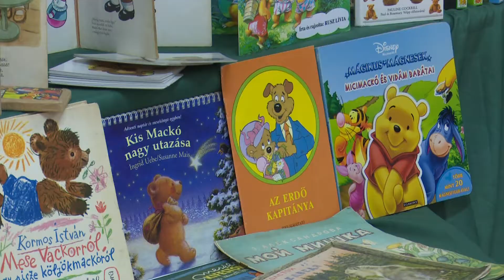Macikiállítás a Kistáltosban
A Komáromi Kistáltos Óvodában is foglalkoztak a medvékkel. A tavaszvárást ők egy mackó kiállítással képzelték el. Tárlatuk még péntekig látogatható, előzetes bejelentkezéssel.